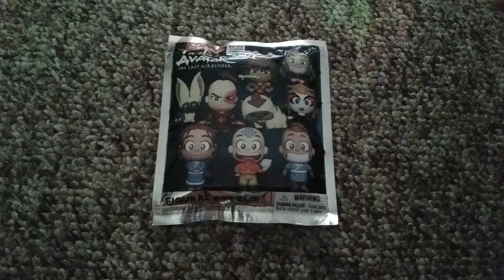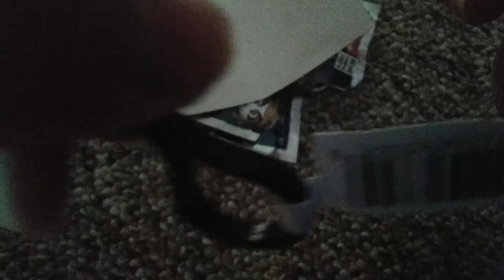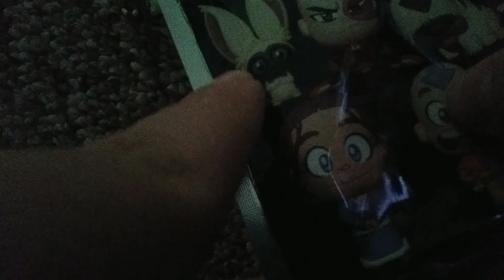October 13, 2023